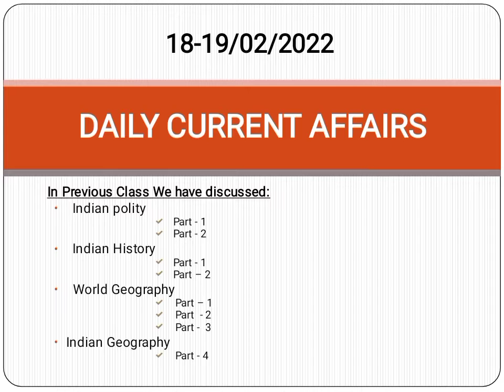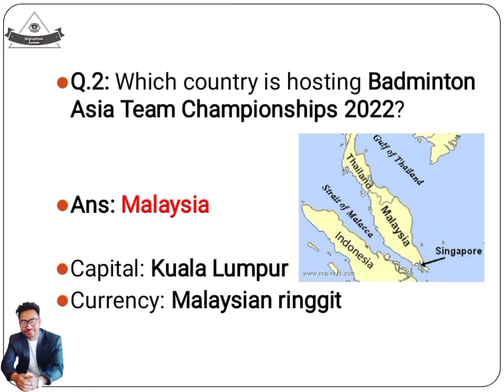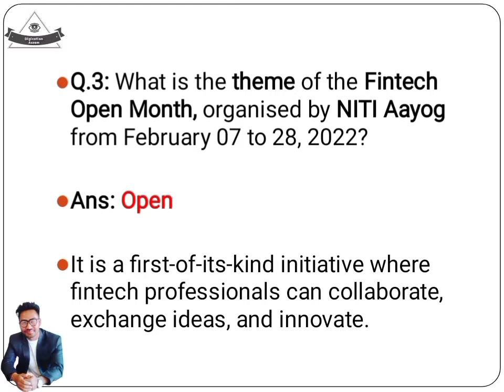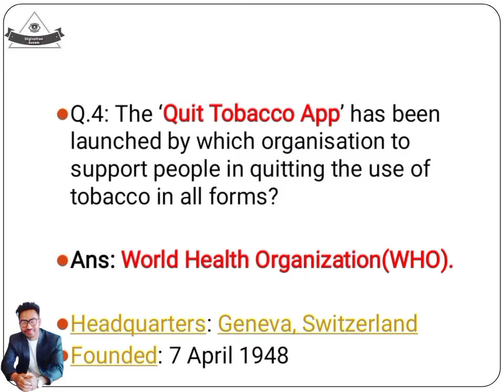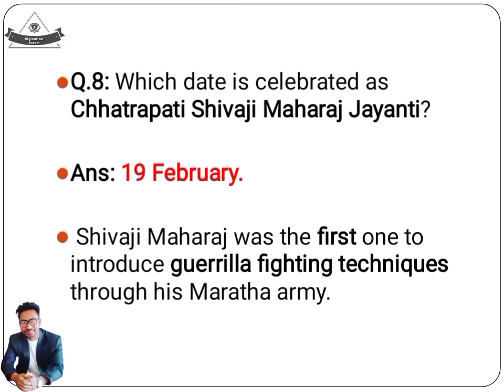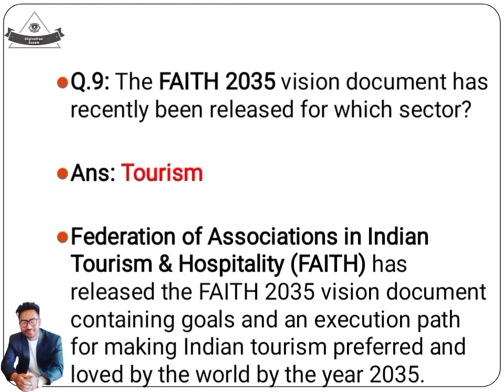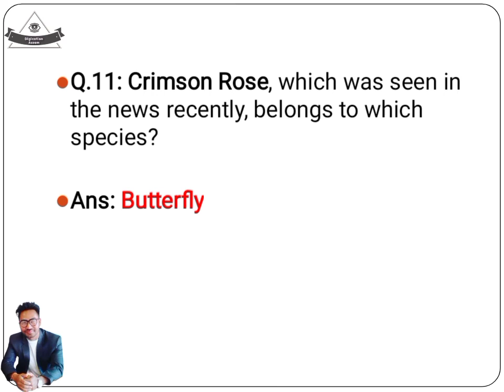Daily Current Affairs//18-19/02/2022